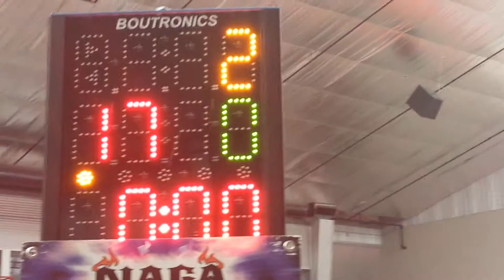Adam Carmouche (United MMA) vs. TBA 2013 NAGA World Texas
Patrick Head Coaching